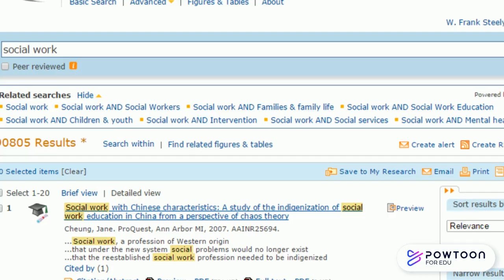Information Access Barriers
This video examines barriers to accessing information and discusses the concept of information privilege. This video was originally developed to support the Respect component of NKU's GEARUp initiative.